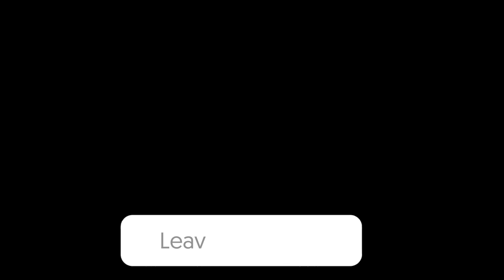What Happens If You Talk To Your Companions After Completing The Story?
What Happens If You Talk To Your Companions After Completing The Story Horizon Forbidden West